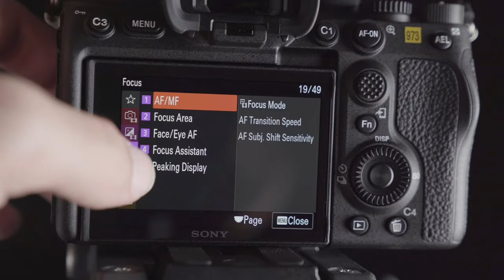Sony A7s iii Product Review (Arabic Version)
With extreme full-frame movie performance including high sensitivity (expanded ISO up to 409600), 15-stop wide dynamic range, 4K 120p, fast and dependable autofocusing, and extra-strong image stabilization, the α7S III again raises the bar for movie makers.